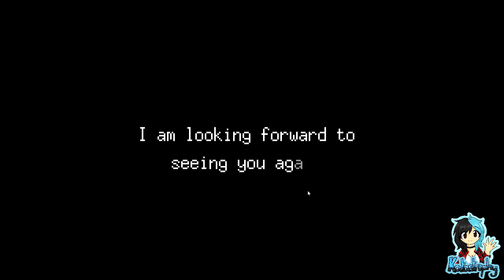Kata's Rev Dayz ¦ Fishing Paradiso (Temp)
~PLEASE¤READ¤THE¤DESCRIPTION~

Embark on a relaxing tropical adventure in this cozy fishing RPG! Explore wondrous locations and befriend a charming cast of characters on your quest to become a master angler and discover the true meaning of paradise!

Note: Voice Recording apparently did not save, so this will eventually be replaced by an updated video which does.

Players:

Katastrophy

Footage & Editing: Sapphire_The_Fox & Katastrophy_x
Game: Fishing Paradiso by Odencat